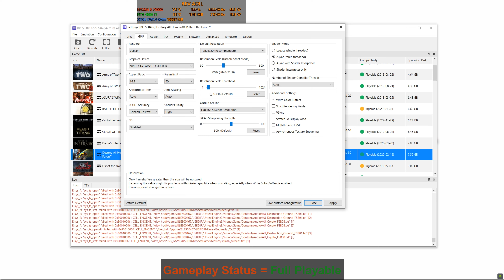Destroy All Humans Path of the Furon PC Gameplay | RPCS3 | Full Playable | PS3 Emulator | 4k60FPS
How to play Destroy All Humans! Path of the Furon on PC | RPCS3 Emulator | Playable | 2024 Updated | Performance Test | Best Settings | Tutorial / Easy Guide
Destroy All Humans 3 (PS3 Videogame) | 1080p 2k 4k | 60FPS | Vulkan | AMD FidelityFX Super Resolution | PS3 Emulator Gameplay

0. Intro + Settings 00:00
1. Path of the Furon PC Gameplay 01:19
2. Path of the Furon PC Segment 08:33

Rev Adil - My Specs:
CPU: AMD Ryzen™ 5 7600X Desktop Processors - 6 Cores / 12 Threads, 38MB Cache, up to 5.40 GHz.
COOLER: AMD WRAITH PRISM.
MOBO: GIGABYTE B650 AORUS ELITE AX AM5 LGA 1718.
PSU: FSP Hydro GSM Lite Pro 550W 80 Plus Gold.
RAM: XPG Lancer 32GB DDR5 Ram.
SSD: CORSAIR MP600 PRO 2TB M.2 NVMe PCIe Gen 4.
GPU: Zotac NVIDIA GeForce RTX 4060 ti, 8GB GDDR6, Driver 555.85.
DISPLAY: ASUS TUF Gaming VG27AQL1A 1ms IPS 27 inch 170Hz Monitor
OS: Windows 11 Pro, 64-bit.
Controller: HP Mechanical KeyBoard / DS5 / XBOX SERIES Controller.
Recording: GeForce Experience / ACDSee Luxea.
Monitoring: FPS Monitor / MSI Afterburner.

rpcs3 fsr,
rpcs3 fidelity fx,
rpcs3 rtx 4060ti,
rpcs3 games,
rpcs3 emulator,
rpcs3 rdr,
rpcs3 2024,
rpcs3 custom,
rpcs3 emulator god of war 3,
rpcs3 WWE SmackDown vs Raw 2,
ps3 emulator,
ps3 games,
ps3 in 2023,
ps3 emulator for pc,
ps3 emulation,
littlebigplanet,
littlebigplanet 3,
rpcs3 lbp,
lbp rpcs3,
lbp2 rpcs3,
army of two rpcs3,
infamous rpcs3,
Heavenly Sword rpcs3,
Killzone 3 rpcs3,
Killzone rpcs3,
skate rpcs3,
neverdead rpcs3,
Genji Days of the Blade pc,
Red Dead Redemption rpcs3,
Armored Core 4 rpcs3,
Armored Core V rpcs3,
WWE SmackDown vs Raw 2008 rpcs3,
WWE SmackDown vs Raw 2009 rpcs3,
WWE SmackDown vs Raw 2010 rpcs3,
WWE SmackDown vs Raw 2011 rpcs3,
WWE SmackDown vs Raw 2012 rpcs3,
WWE SmackDown vs Raw 2013 rpcs3,
WWE 2k14 rpcs3,
Call of Duty 3 rpcs3,
UFC Undisputed 2010 rpcs3,
Battlefield Bad Company rpcs3,
playstation 2,
playstation vita,
playstation 3,